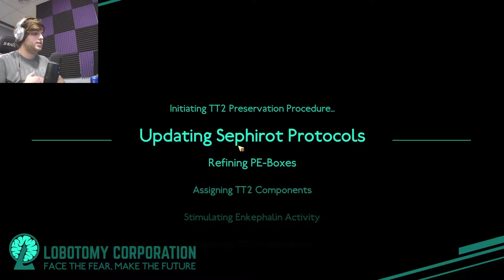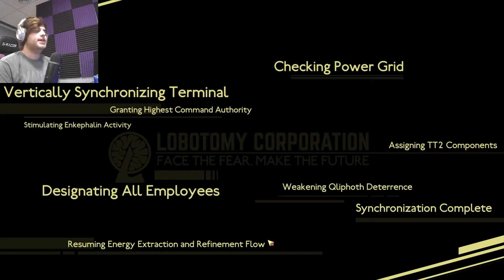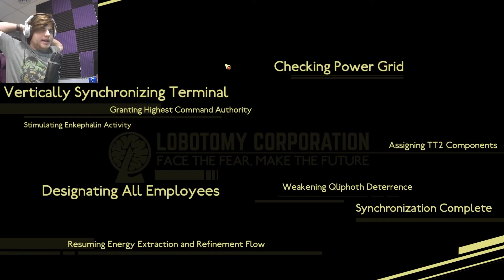ALEPH CONQUERED -Lobotomy Corporation PART 20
A good way to start and a good way to end! Can not wait to continue on with this game!